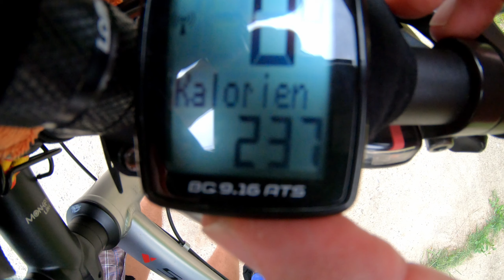Oder-Neiße-Radweg mit dem Mountainbike Groß Gastrose - Grießen - Tagebau -Taubendorf - Mai 2020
Komplette Radtour mit ca 24km in Zeitrafferaufnahmen gefilmt.Start in Groß Gastrose an der Neiße entlang auf dem Oder-Neiße-Radweg Richtung Forst/Lausitz geht es vorbei an der teilzerstörten Brücke bei Grießen
weiter Richtung Grießen vorbei am Wasserkraftwerk in Richtung Briesnig.Zwischen Grießen und Briesnig überquere ich die B112 und fahre am Tagebau entlang zurück Richtung Grießen und weiter zum Tagebau Aussichtspunkt Grießen Nord.
Von dort über die ehemalige Verbindungsstraße nach Jänschwale-Ost  (im Volksmund Waldautobahn genannt die leider seit 1 Jahr gesperrt un teilweise abgebaggert ist)

Früher konnte man hier noch bis nach Taubendorf gelangen, ist jetzt leider nicht mehr möglich - so fahre ich außen rum die an der Tagebaustraße runter neben der B112 nach Taubendorf.
Von dort über die Felder wieder zurück nach Groß Gastrose.

Alles mit der Go Pro Hero 7 black am Lenker mitgefilmt.
Gerendert in 1920x1080p 24fps in DaVinci Resolve 16

INFO:
Die YouTube Kompression macht das Video ziemlich kaputt, wenn jemand Interesse am
Original-Video als mp4 hat ohne diese Klötzchen und Artefakte gerne melden ich stelles es gratis zum Download zur Verfügung - es hat allerdings 7,3 GB